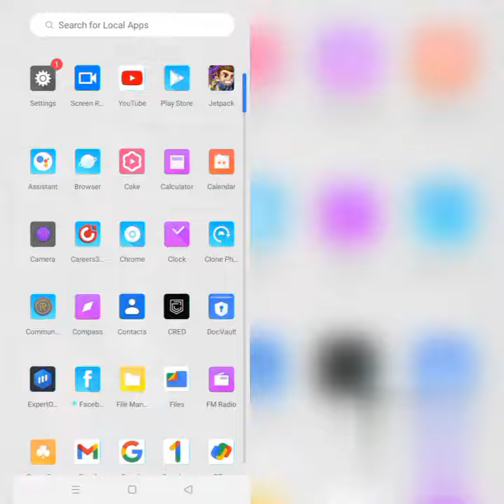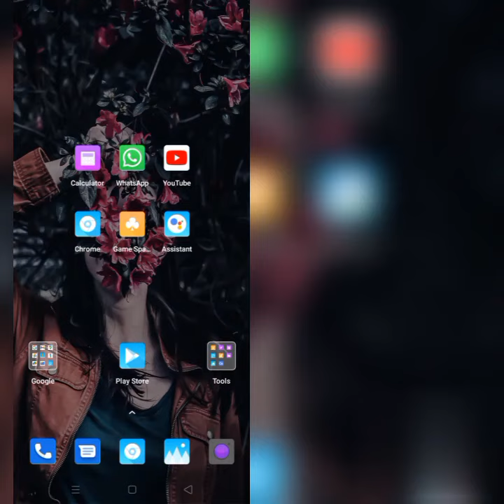How To Solve Simpler App Oops Something Went Wrong Please Try Again Later Problem|| Rsha26 Solutions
How To Solve Simpler App Oops Something Went Wrong Please Try Again Later Problem

Hii friends welcome to my YouTube Channel Rsha26 Solutions, today I am showing you how to solve Simpler app Oops Something Went Wrong Please Try Again Later problem through this video hope so it will be helpful for you if you are facing the same issue in your phone.